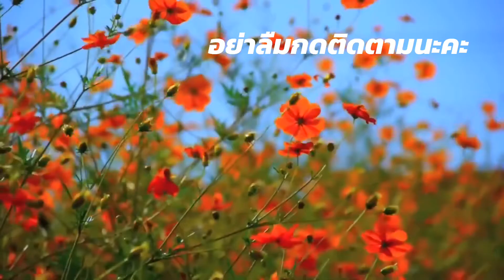เพลงผ่อนคลายความเครียด/ใช้เสียงเพลงบำบัดจิตให้แจ่มใส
วันนี้มาส่งเพลงสบายๆ ในวันหยุดให้ทุกคนค่ะ
หากวันนี้คุณมีความเครียดกังวลใจแต่ไม่รู้จะทำยังไง
มันมีหลายๆ ทางที่สามารถช่วยคลายความเครียดนะคะ
เช่น คุยให้คนที่เรารักฟังความเครียดของเรา หรือ
ไปนวดเพื่อผ่อนคลาย ออกกำลังกาย อ่านหนังสือสนุกๆ
ดูหนัง ปลูกต้นไม้ ทำงานฝีมือ และมีอีกมากมาย
ตัวนัทเองชอบฟังเพลงคลายเครียดค่ะ และคิดว่ามันช่วยได้
โดยเฉพาะเพลงที่เบาๆ สบายๆ  วันนี้เลยทำคลิปสั้นๆมาให้เพื่อน
ได้รับฟังกันค่ะ หวังว่าเพื่อนๆ คงจะชอบนะคะ